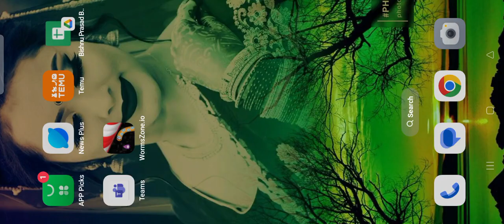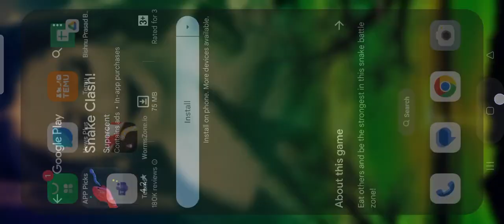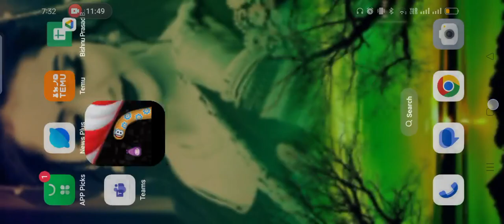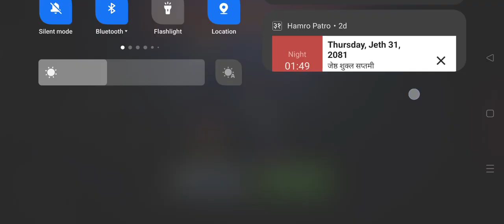Worms Zone.io🐍Worms Zone🐛Worm Hunt Zone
Mostly I am playing Worms Zones, Ludo Club, Real Cricket 20, Real Cricket 22,  Real Cricket 24, free fire, Cover Fire etc is my Best time pass game at anytime to playing offline or online alone or with your friends. Here are some of my time pass games below.

What We Play:

1. Ludo Club

Ludo, Ludo king, ludostar game
How to win Ludo games every time How to win Ludo Club like a pro

2. Worms Zone, Worms Zone.io, Worm Hunt, worm hunt battle arena🐍🐛

Dive into the world of Worms Zone.io and similar games. Enjoy thrilling gameplay shorts that showcase the best tricks and strategies to dominate the game.

worms
Worms zone
worm hunt
worm hunt zone
Worms Zone.io
Worms Zone shorts video
Worm Hunt magic gameplay shorts
Worm Hunt Zone magic gameplay shorts

3. Real Cricket 24🏏

Real Cricket go gameplay
real world cricket game gameplay
real cricket gameplay shorts
Real cricket 20  Unique gameplay shorts video
Real Cricket 24 game like a pro

4. Free Fire Max

Experience the world-famous survival shooter game Free Fire in all its glory. Whether playing alone or with friends, learn how to become a Free Fire champion.

5. Slap Kings

Slap Kings is a hilarious and entertaining game. Watch as we bring you the best slap gameplay moments that will surely make you laugh.

6. I The One

7. Volleyball Arena

Showcasing the best volleyball skills and gameplay shorts. Perfect for fans of volleyball and sports games.

Other Channels to Explore:
Unique Bishnu:
Unique Tech Zone & Gaming:

1. ScarFall: The Royale Combat - Online & offline
2. Cover Fire: Fun Shooting Game - Online & offline
3. Swag Shooter - Online & offline
4. PVP Shooting Battle 2020 - Online & offline
5. Stickman Battle Royale

How to watch IPL
How to watch IPL 2024
How to watch IPL 24 LIVE
How to watch IPL LIVE HD
LIVE IPL 24
Live Cricket Match Today
Live Cricket Match Today 2024
World cup Live 2024
Fancode Live Scores Updates Scorecard